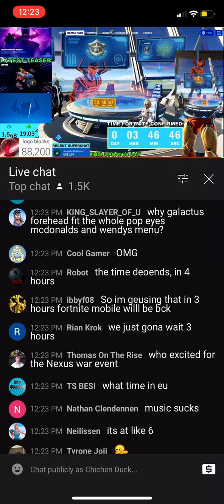I’m so glad school ends in 3 hours